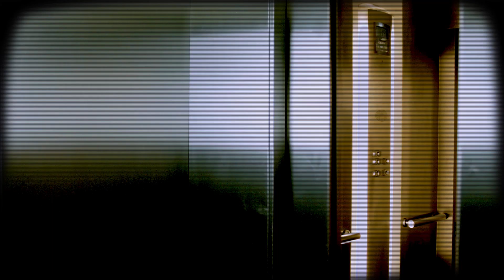Mark Pontin Group - EVERYTHING ( TOMORROW )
A tale of addiction...
'Everything (Tomorrow )' - The second single from the 2021 album 'Kaleidoscope' by Lunaria Records recording artist Mark Pontin Group.

Filmed by Ayesha Pontin

Starring Rosie Latham